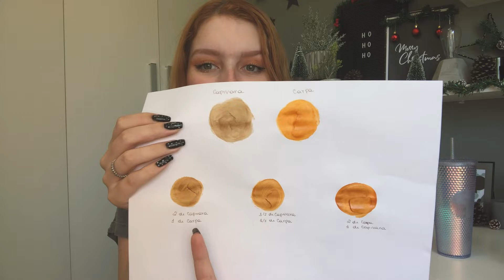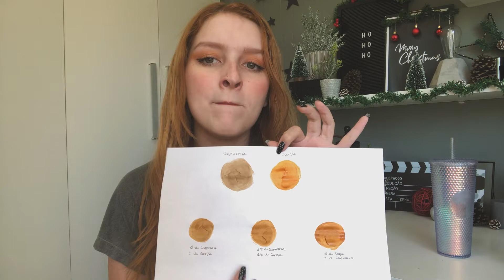Matizando com Kamaleão Color! Carpa e Capivara para Ruivo Acobreado!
Oiii! Hoje vamos falar desse matizador que vocês me pediram para testar!! Vale a pena comprar o tonalizante da Kamaleão Color?!

Ps: se você está lendo até aqui, comenta: "acredito em unicórnios" ✨